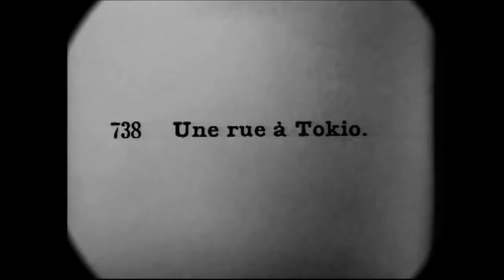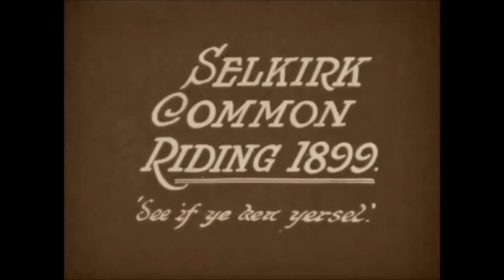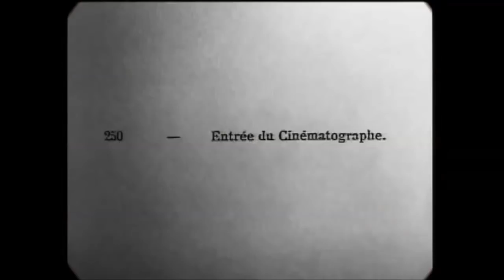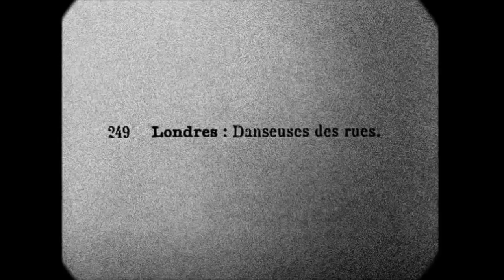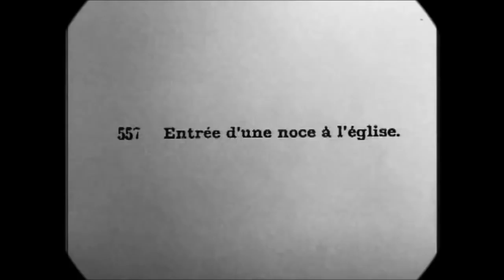TECH BEFORE ITS TIME: 1800's! AMAZING FOOTAGE!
SKIP THE TALK...VIDEO STARTS @ 2:00

Hey! I found some more old video footage that just shouldn't exist at the time it was around...not in my TIMELINE anyway!!! Too cool!!!

I say this over and over: Technology exists on this timeline before it should. And I show numerous examples of that! WW1 WW2 Civil War videos, Video Jukebox Exotic Dancers, GeoOttawa.com, and now these slew of videos that we're about to go over!!!

Part of the reason for these videos is to get more eyes on them to help identify anything strange within these videos. Remember...continents, countries, seas, cities...have all moved meaning slightly different outcomes in our past!!! Please scan the videos and point out anything that shouldn't be there!!! Thanks!

Thank you so very much for all the support over the past two years.  All those kind comments are what truly fuel this channel, and all the positive outlooks all of you have is incredible!  I can not thank each and every one of you enough.  Peace!!